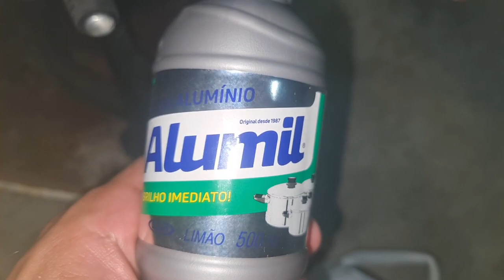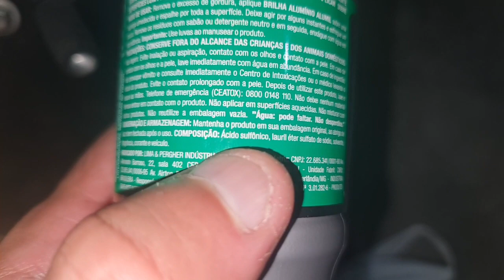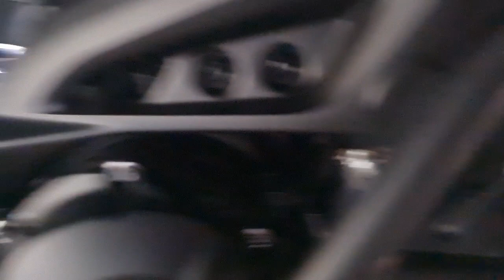Uso de esmalte de unha para proteção contra ferrugem na moto - Chivas pintou unha?🤔 😀👍🏼✌🏼 parte 1de2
Neste vídeo, falo sobre uma tentativa de evitar ferrugem/oxidação provocada por maresia/salitre por exposição próximo à orla marítima de Salvador.

Apresentarei 2 partes, sendo a parte 1 a aplicação do esmalte de unha nos parafusos e a parte 2, um mês após (em 20 de outubro) mostrando o que aconteceu no período (duração, reaplique, se houve oxidação, etc)